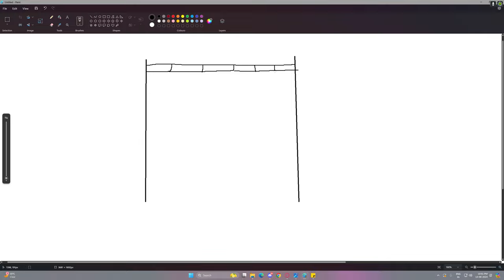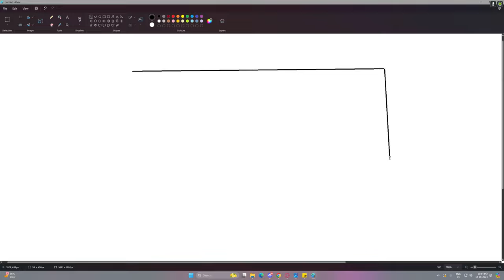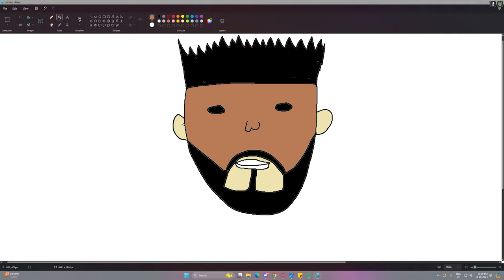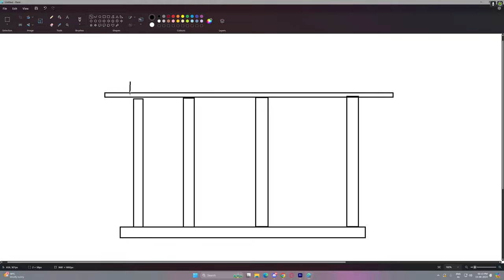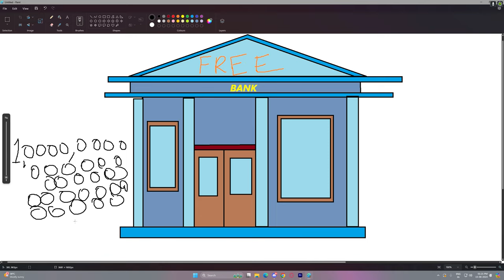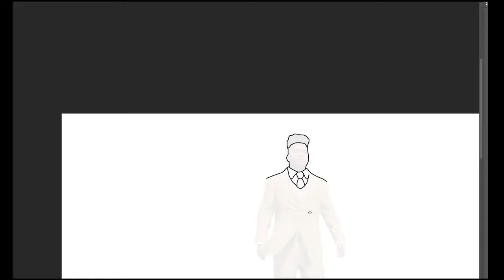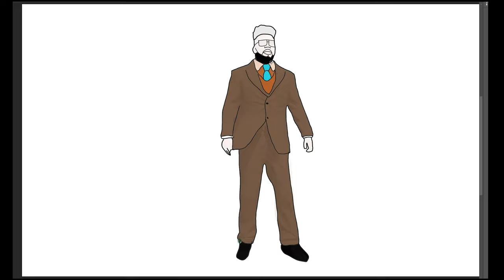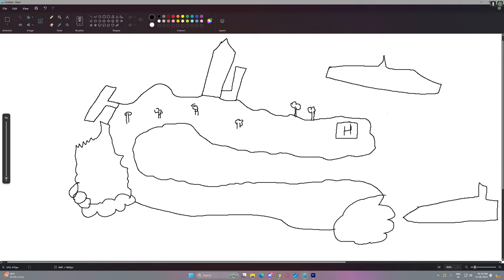GTA5 BUT FRANKLIN DRAW ANYTHING BECOME REAL ll Varun the gamer